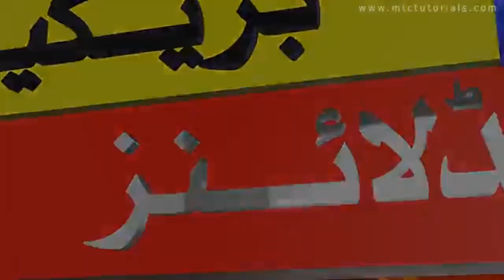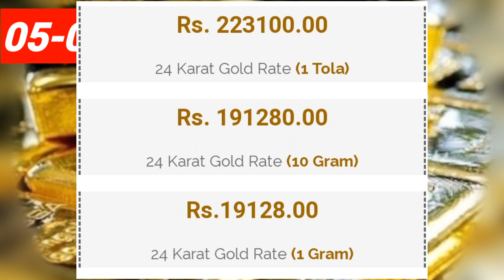1 Tola Gold price in pakistan February 05, 2024 | Today Gold rate - Daily rate update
1 Tola Gold price in pakistan February 05, 2024 | Today Gold rate - Daily rate update

gold rate update
gold rate